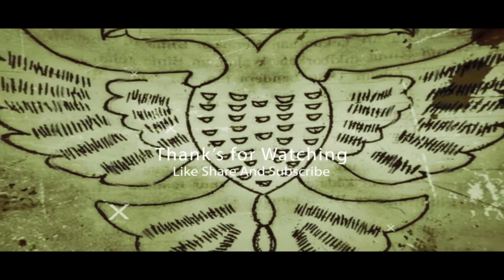asi mbojo instana kesultanan bima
Museum Asi Mbojo adalah bangungan istana Kesultanan Bima. Asi Mbojo dalam bahasa Indonesia dikenal dengan istana Bima. Bangunan bergaya Eropa ini mulai dibangun pada tahun 1927 dan selesai pada tahun 1929, versi lain menyebutkan tahun 1930 M pada masa Sultan Muhammad Salahudin.[1] Bangunan ini dirancang oleh arsitek Ambon Rehatta yang diundang oleh Belanda dan dibantu oleh Bumi Jero. Pembangunan istana Bima dilakukan secara gotong royong oleh masyarakat. Dana pembangunan istana bersumber dari anggaran belanja kesultanan dan uang pribadi sultan. Istana Bima memiliki luas Luas Tanah/Bangunan: 30,728 m2 (167 x 184)/824 m2 (6 x 18). Sejak tahun 1929, versi lain menyebut tahun 1930 M, mulai dihuni oleh para ahli waris keturunan Bima. Istana Bima berubah setatus menjadi museum pada tahun 1989. Kemudian pada bulan Maret 2008 menjadi UPTD Museum Asi Mbojo.